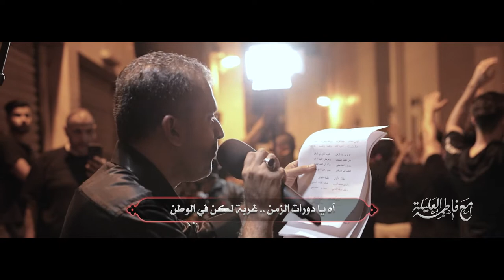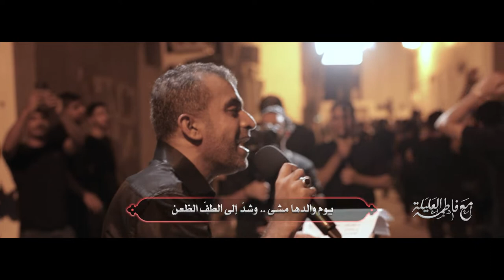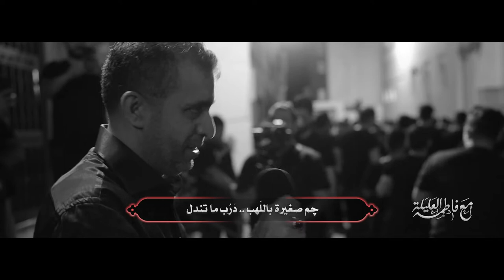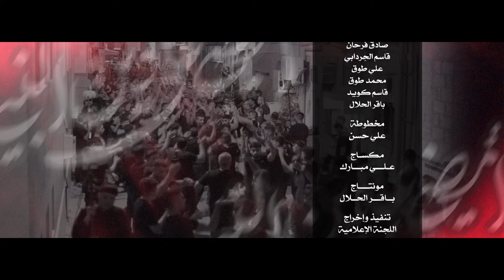مع فاطمة العليلة | يوسف الرومي | ليلة خامس محرم 1444هـ | عزاء واديان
◖ الرادود الحسيني
◖ كلمات الشاعر | أ.

◖ مخطوطة | علي حسن
◖ تنفيذ وإخراج | جمعية سترة واديان الحسينية الثقافية

فـي كـل سنة نجدّد لك عهــود        وننـدب الحـورا وراعــي الجـــود
نلطـــــم صـــدرنا باليـــــــــــديـــن       ونصـرخ  حسين حسين حسين
ـــــــــــــــــــــــــــــــــــــــــــــــــــــــــــــــــــــ

تهمي دمعات      چنها لفرات      وودها برض الـ      ـغاضريات
هـالـعـلـيــــلة      كـلهــا أنّات     ودهـــا   ويّالــــــ      ــفاطميـات

آه يا دورات الزمن        غـربـة لكـن فـي الوطن
بس عليلة وتنتحب        وموحش اعليها السَكن
يــوم والـدها مشى         وشدّ إلى الطفّ الظعـن
فاطمـة مـا من خبر        بـس مِحـن تـتـبع مِحن

          بشدّة  خَـلّوني        بطَيبة عافوني
والــدي سبــط النبــي        خــاف  أظـنّـه  أنسـبــي
وخاف سوط الأجنبي        يــــــورّم    امــتــونـــي

      مدري خاف أنذل        واركب المحمل
المـرض ما هو سبب        شفت اني بحلمي العَجب
چــم صغيــرة باللَهب        دَرُب   مـــــا   تــنــــدل

ليـلة تـمـر طويـلة        وليـلـة شـكثر ثگيلة
چنّ الحزن تفصّل        حـق فاطمة العليـلة
بعـد الأبـو وأمانـه        والـعــترة الجليــلـة
قلبـي كـأنّه خيـمة         ونار العدو تجي له

محِن تمشي إعلى دربي        فـجـيــعـة
ورقـيــة مـا هـي جنبـي        يـا شيـعـة
 رقــيّــة  عـنـي  راحــت        واظن علراسه ماتت
ومثل اختي اللي ضاعت       في ضيعة

ولا  عـبـد الله  شــفــتــه         يـحزنـي
رضـيــع ومــا حـضـنـتـه        وحَضنّي
رضـيـع بـسهـم مـفـطوم         وحَلگه فايض دموم
أبــد مــا شـفـت أي نـوم         ولا ظنّي

يـا ليـت أني فـي كربلـه         واحـضــر  للـــــوداع
ورايــة أبـو فاضـل إلي          فــي راســي اگـنـــاع
والله لـروح لمصــرعـه          واصرخ في كل ساع
وما أترك الشمر الدعي          يـصـعـد  بـالاضـلاع

ما يصح أترك شمر         جـاثم بذاك الصدر       ما إلي قوّة وصبر
ما أتركه يـنقطع راس الولي

ما يصح لا ما يصح         لو وريدي ينجرح       مـا أتـركه يـنذبـح
ما أعوفه والدي ضنوة علي